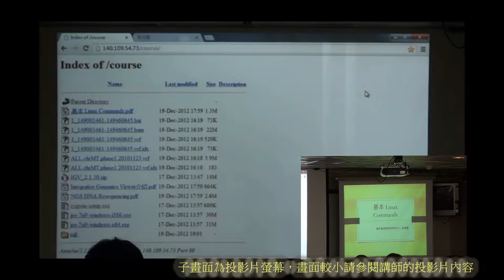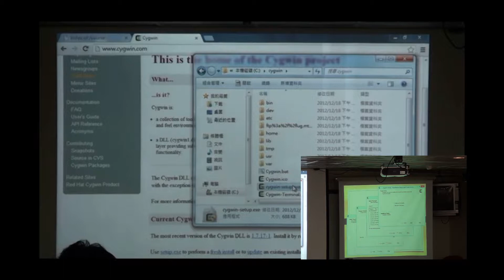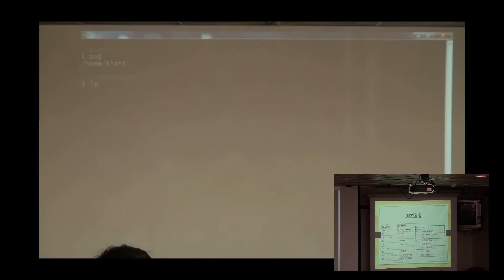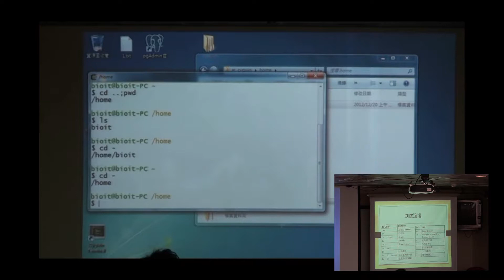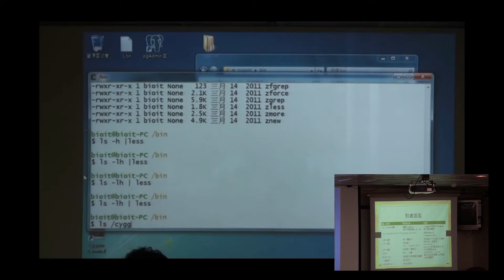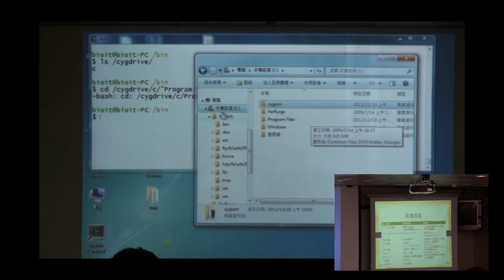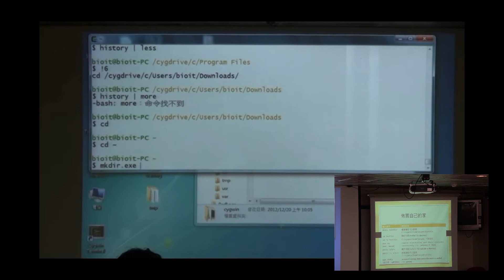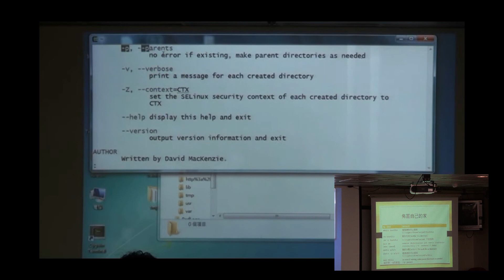20121220_NGS實作課程: 基本 Linux command介紹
生技醫藥國家型科技計畫 整合性基因體分析技術管理組，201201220所舉辦的NGS基因體學資料分析與資料庫建置的實作課程。